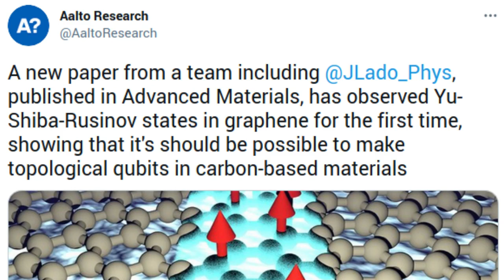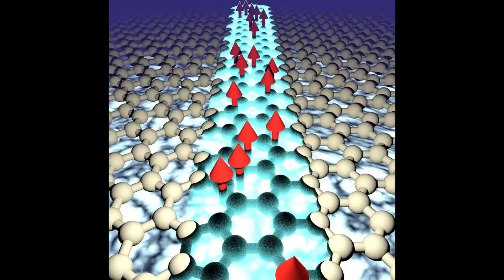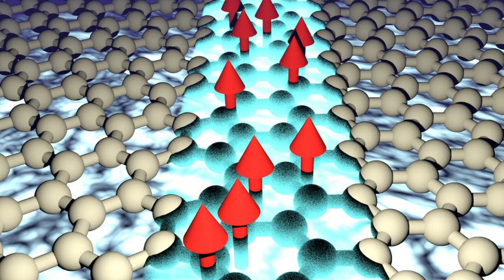A path to Graphene Topological Qubits | Yu–Shiba–Rusinov States observed in Superconducting Graphene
Researchers demonstrate that magnetism and superconductivity can coexist in graphene, opening a pathway towards graphene-based topological qubits.

Credit: Jose Lado/Aalto University